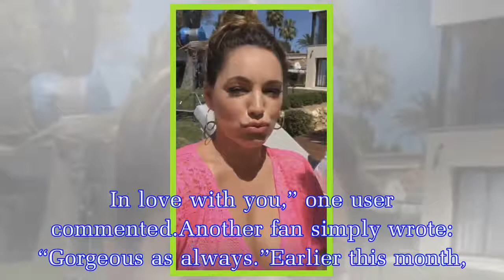Kelly Brook Instagram: Bikini-clad model almost reveals assets in very racy swimwear shoot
The Loose Women star gave her social media fans a glimpse of her desirable cleavage as she posed in a very plunging neon pink kaftan.In a clip on her Instagram story, the 38-year-old model posed to th